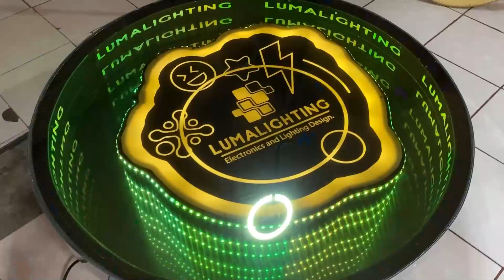Somos Lumalighting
Somos una empresa especializada en el diseño manufactura de productos para el espectáculo, enfocados en la fabricación de pistas de baile, cabinas para Dj y pantallas led, así como centros de carga, estuches de diseño especial, interfaces DMX y SPI.
Con mas de 5 años en el mercado, somos expertos en generarte ideas creativas que transformamos en productos de la mas alta tecnología para que tu evento y tus clientes vivan una experiencia única.
Te proveemos de los mejores productos, respaldados por las mejores marcas a nivel mundial, lo que nos permite garantizar su durabilidad y funcionamiento.